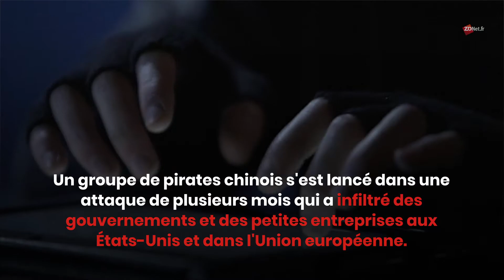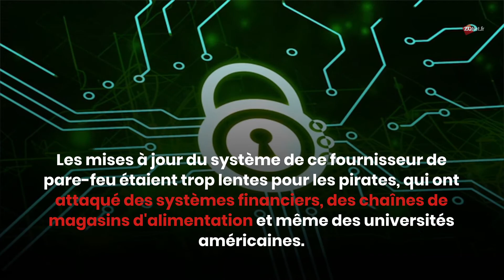Les pires piratages informatiques, de 2021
Lire l'article : lien#

2020 a vu un certain nombre de cas significatifs de piratage. Les experts disent que 2021 a été l'année de la reconnaissance  de ce phénomène numérique.

1. Colonial Pipeline
Le piratage a bloqué des pipelines dans le sud-est des États-Unis. La société a payé près de 4 millions de dollars en bitcoins pour résoudre l'attaque de ransomware.

2. Twitch
Les pirates ont volé puis diffusé 128 Go de données personnelles d'utilisateurs, y compris des informations relatives à la société mère Amazon.

3. Kaseya
Le département américain de la justice a arrêté une personne impliquée dans ce piratage de la chaîne d'approvisionnement qui a fait des ravages pendant l'été.

4. Microsoft Exchange Hacking
Un groupe de pirates chinois s'est lancé dans une attaque de plusieurs mois qui a infiltré des gouvernements et des petites entreprises aux États-Unis et dans l'Union européenne.

5. JBS USA
Cette entreprise mondiale de transformation de la viande a subi en mars une attaque par ransomware qui a entraîné la fermeture d'usines.

6. NSO Group Tools Hacks
Les outils de cette société israélienne sont à l'origine d'attaques à grande échelle contre des applications populaires, notamment WhatsApp et iMessage.

7. Accellion
Les mises à jour du système de ce fournisseur de pare-feu étaient trop lentes pour les pirates, qui ont attaqué des systèmes financiers, des chaînes de magasins d'alimentation et même des universités américaines